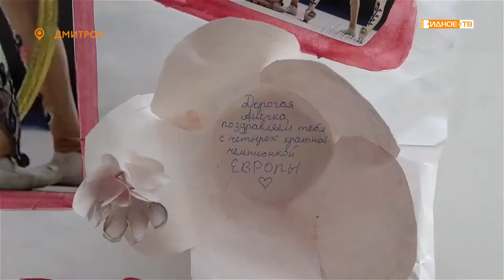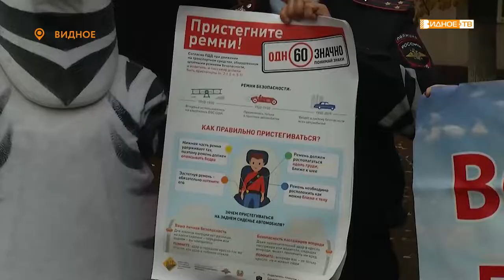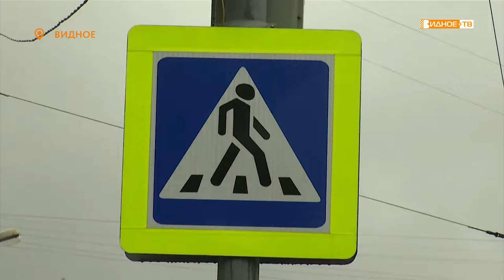Новости телеканала Видное-ТВ (07.10.2019 - понедельник)